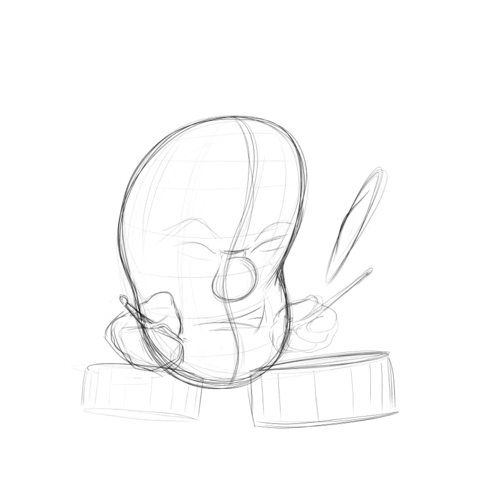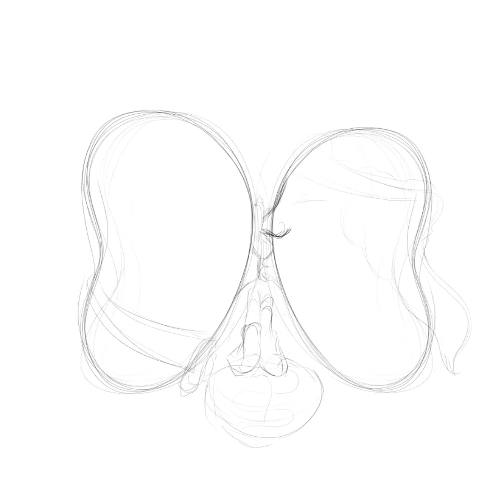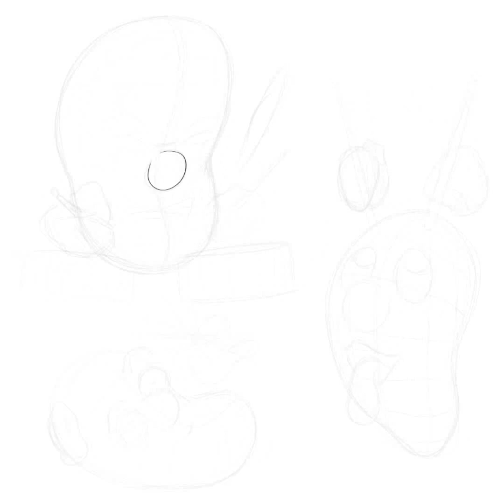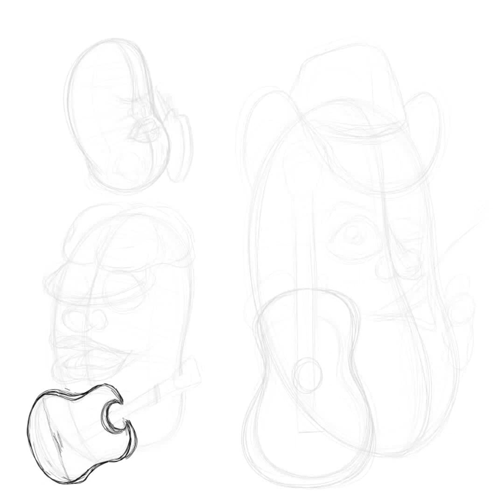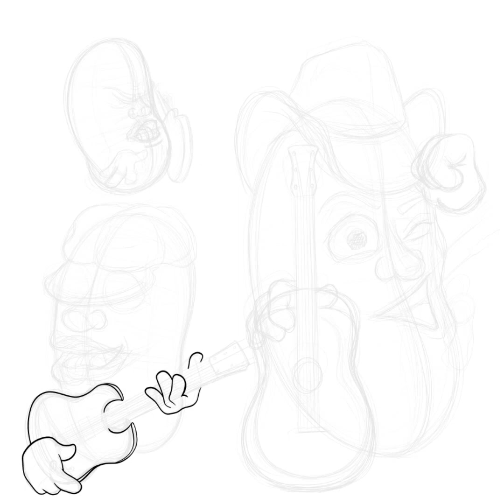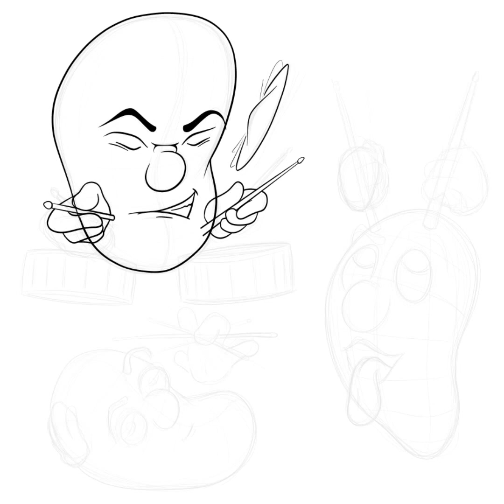Concept Character Illustrations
Chew on this timelapse of my character concept art for Jelly Bean Entertainment.